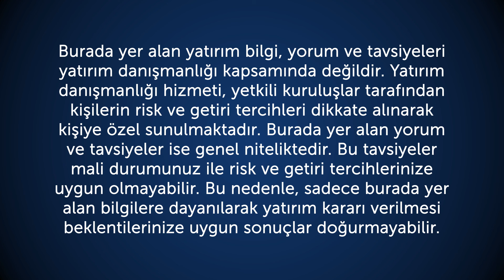06.10.2016 Piyasa Gündemi